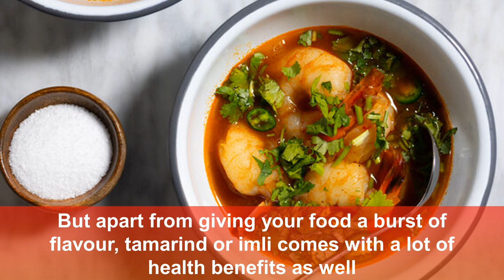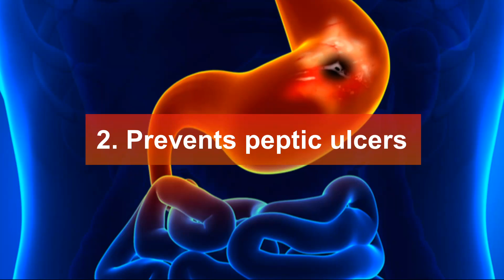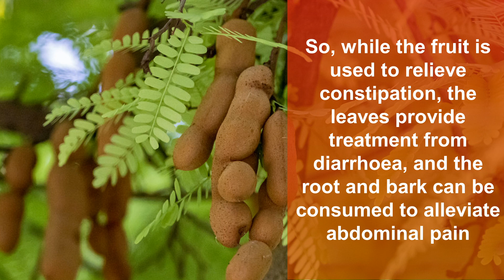7 Amazing Health Benefits of Tamarind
In this video we are going to discuss 7 Amazing Health Benefits of Tamarind.

Timestamps:
0:00 | Intro
0:43 | Health Benefits of Tamarind